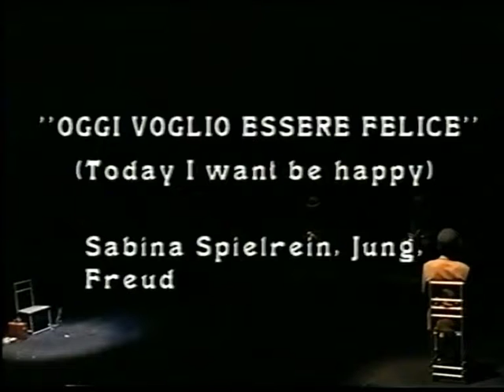"Oggi voglio essere felice - Sabina Spierlrein, Jung, Freud" - Testo e regia Maria Inversi - 1999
Testo, drammaturgia musicale, luci e regia: Maria Inversi
In copertina Sabina Spielrein adulta, Jung e Freud.

Spettacolo dibattuto al Festival della Letteratura "Galassia Gutenberg" tra Maria Inversi, Federico Faenza, Francesca Molfino da cui Inversi fu invitata.

Interpreti:

Mirella Mazzeranghi (Sabina adulta)
Daniela Zanchina (Sabina giovane)
Voci (Freud e Jung) Franco Mazzi e Alberto Scala
Danzatori: Luciano Barbati e Vittorio Mazzoni
Coreografie:Yan Satton
Aiuto alla regia: Claudia Vegliante
Musiche: Enrico Venturini
Riprese video: Carla Morselli
Foto a colori: Romolo Belvedere
Foto in bianco e nero: Giorgio Sottile